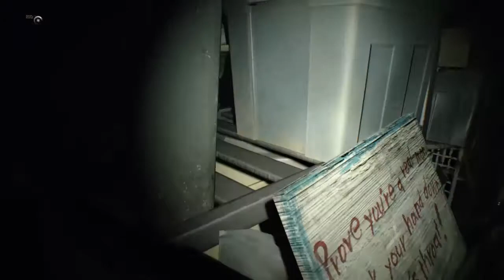RESIDENT EVIL 7 - Parte 8